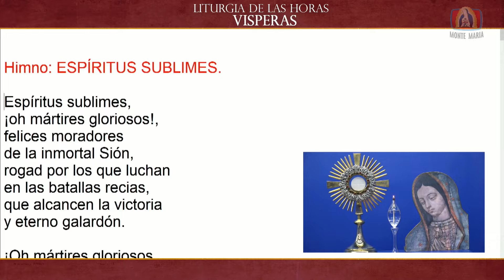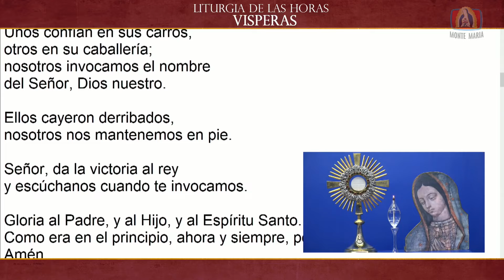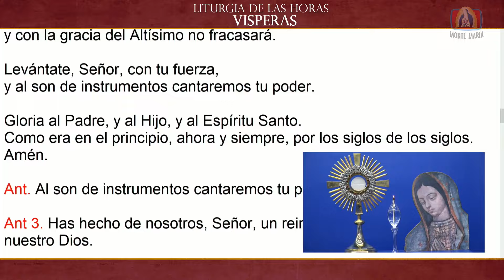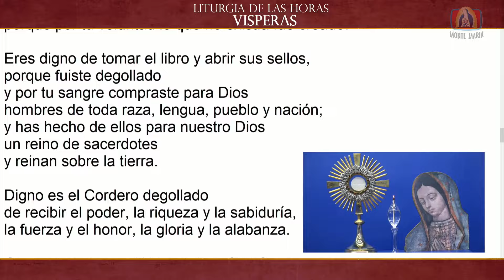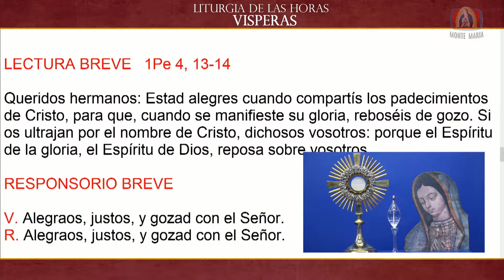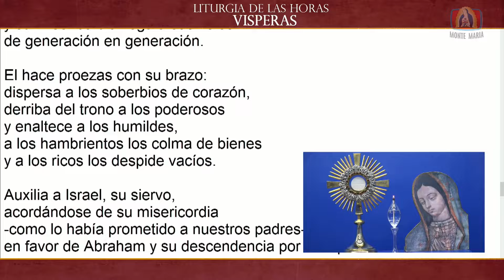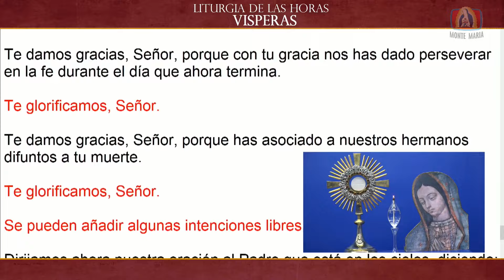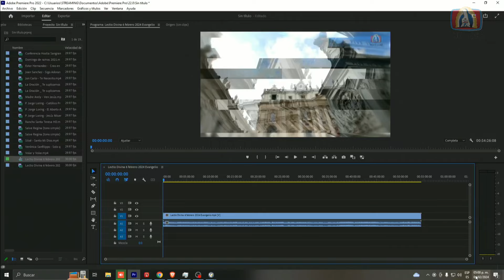Dynamis │ 06/02/2024 │ Padre Rayito MJM.